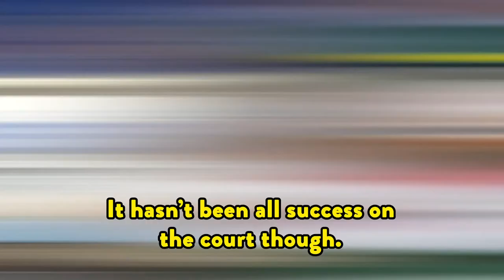Martina Navratilova: best all around player ever?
Martina Navratilova is one of the greatest tennis players that has ever lived. With 18 Grand Slam singles titles, 31 Grand Slam doubles titles, and 10 Grand Slam mixed doubles titles, Navratilova was a force to be reckoned with on all surfaces throughout the 70s, 80s, and 90s. She also holds the record for most singles titles in the Open Era, with 167 total singles titles. Navratilova will forever be remembered for bringing a level of professionalism to women’s tennis unseen before her arrival. Her commitment to fitness and training set a new standard within the women’s game. It can be argued that without Navratilova, the modern women’s game would not exist as it does.

All that being said, it was at Wimbledon that she shone the brightest, amounting nine singles titles, seven doubles titles, and four mixed doubles titles. Her last title, the 2003 mixed doubles, came at 46 years of age! Navratilova’s serve and volley game and her ability to attack the net is what allowed her to be so successful at Wimbledon. It’s the reason she made a record breaking 12 singles Wimbledon finals in her career, beating future Hall of Fame players such as Chris Evert (5 times) and Steffi Graf. It’s also the reason why she was so good in doubles. Let’s check out some other great stats from this former number one.

• Six-time year-end number one
• Eight-year end WTA Finals championships
• Four Fed Cup wins
• International Hall of Fame 2000

It hasn’t been all success on the court though. Martina has coached top ten players like Agy Radwanska and has been a fixture on the tennis commentary circuit for many years now. Her commentating style has made her very popular with tennis fans, as she’s usually pretty forthcoming and direct, and not afraid of a little controversy. You can routinely hear her calling matches and doing analysis at most major tournaments.

Like always, don’t forget to jump on to the TennisPAL app to stay up to date on tennis news, find groups of friends to play with, and get a virtual coach to help with your tennis game.